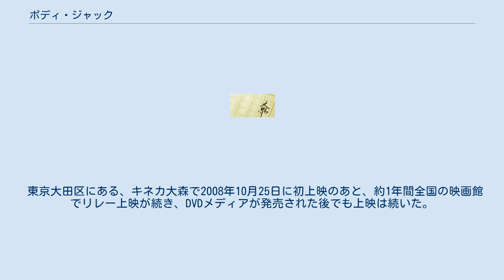ボディ・ジャック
『ボディ・ジャック』は、日本のコピーライター光岡史朗の処女作でもある小説。
幸福の科学ユートピア文学賞2005年第一回受賞作品。
2006年5月に単行本による発刊。
2008年10月に倉谷宣緒監督、高橋和也・柴田光太郎主演で映画化された。
 元学生運動家、中年コピーライターの主人公は、ある日、幕末の侍の霊に取り憑かれてしまう。
その霊は、武市半平太と知り、成仏出来ずに悪霊となって人間に取り取り憑いては、殺傷事件を繰り返していた同士、岡田以蔵を成仏させて、あの世に連れ戻す為に主人公の体に憑依したのである。
仕方なく協力させられる事になった主人公の家族に襲いかかる悪霊、危機一髪のところで、坂本龍馬が降臨。
坂本龍馬の説教に、やがて岡田以蔵は改心して行く。
そして幕末の志士たちがあの世に旅立つ日、坂本龍馬から、ペンでも革命が起こせるぜよと主人公を励ます。
 光岡史朗による同名の処女小説を原作に、藤岡美暢が脚本化。
 おやじ日本、おやじ東京推薦。
 東京大田区にある、キネカ大森で2008年10月25日に初上映のあと、約1年間全国の映画館でリレー上映が続き、DVDメディアが発売された後でも上映は続いた。